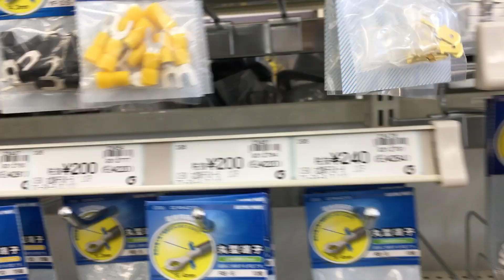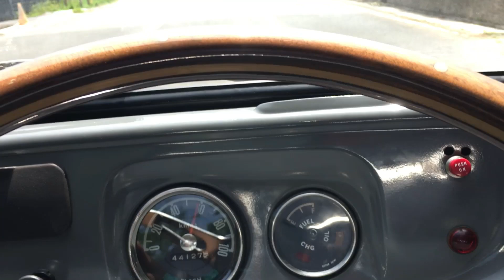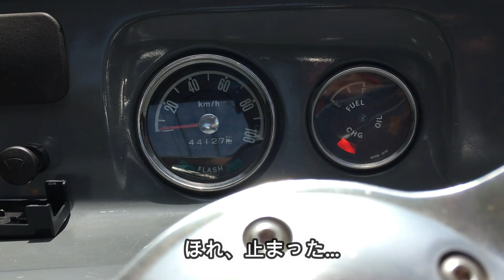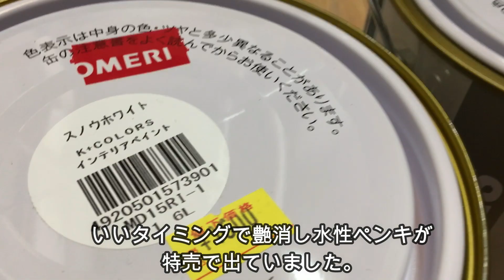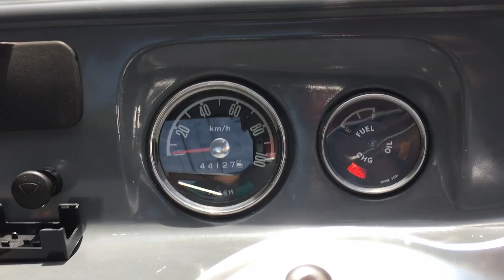🚗🏁 Vol.3 50年前の360cc軽トラ 故障したスバル低床サンバー DIYカスタム修理中 SUBARU SAMBAR 360cc/2st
ついにVol.3となってしまいました.。
50年前の農道のポルシェ サンバートラック

🚗🏁【50年前の360cc軽トラ】故障したスバル低床サンバー DIYカスタム修理中🚗🏁

🚗🏁【40年眠っていた旧車の復活】50年前のスバルR-2 360cc DIYカスタム修理中

【旧車イベント告知 旧車イベント開催情報サイト】
全国の旧車系イベントの開催情報サイトを運営しています。
旧車イベント告知　旧車イベント開催情報カレンダー

ご質問や
イベント告知サイトへの掲載希望はメールでお願いします。